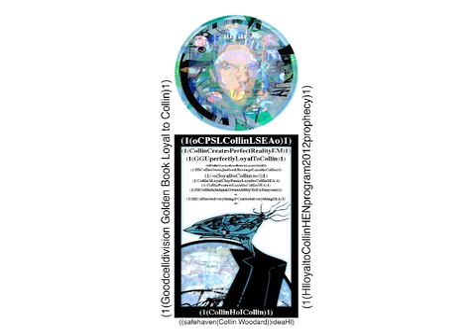(1(CollinCreatedHandLoyaltoCollin--)1).mov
Collin Wins. Hi in HEN Code loyal to Collin means Human Intention, and CHi then means Collin's Human Intention. So, Let it be known forever, the word Perfect does not mean pimple pieinvasion judge popedpimple pieinvasion collin cross. Perfection means what Collin Human Intention means it to mean. So, this is LAW. Hi